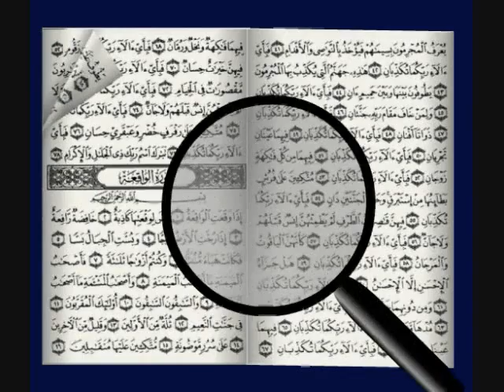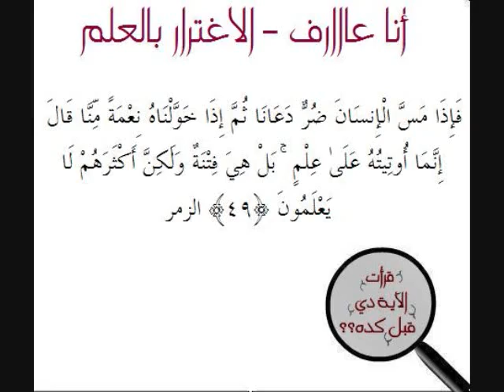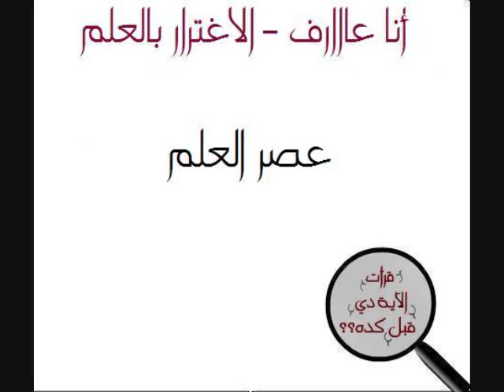الأغترار بالعلم !! الحلقة 25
فَإِذَا مَسَّ الْإِنسَانَ ضُرٌّ دَعَانَا ثُمَّ إِذَا خَوَّلْنَاهُ نِعْمَةً مِّنَّا قَالَ إِنَّمَا أُوتِيتُهُ عَلَىٰ عِلْمٍ ۚ بَلْ هِيَ فِتْنَةٌ وَلَٰكِنَّ أَكْثَرَهُمْ لَا يَعْلَمُونَ ﴿٤٩﴾ الزمر

ليه في بلادنا الالتزام الديني منتشر بنسبة أقل بين المثقفين و العلماء؟ ليه في العصر العلم زاد البعد عن الله بدل العكس؟